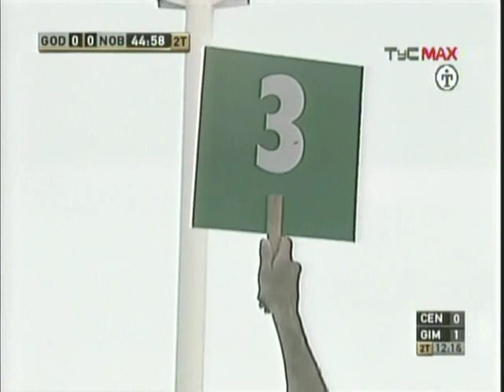Godoy Cruz 0 - 0 Newell's Old Boys (Apertura 08 Fecha 10 - Partido Completo - Segundo Tiempo)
Partido Completo - Segundo Tiempo